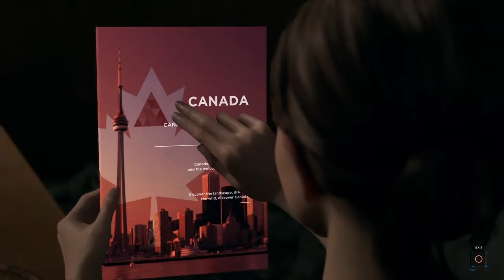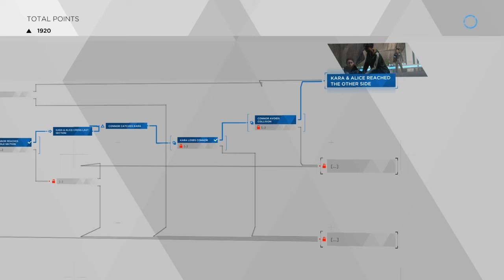Skny_tiny_Hailiey_Elliott-(Detroit: Become Human)Cinamatic Highway Chase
Skny_tiny_Hailiey_Elliott-LiveStreaming (14:00) Is my favourite Detroit moment.
PS4live (Detroit: Become Human)Chapters 9.2 Sun 11th August™